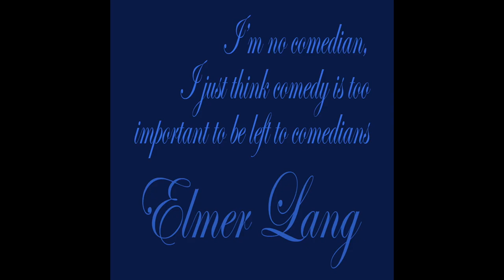I'm An Artchitect (2020)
Epiphanies to  ponder